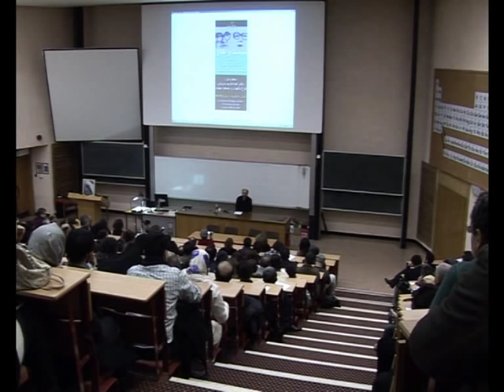Dr Soroush part3